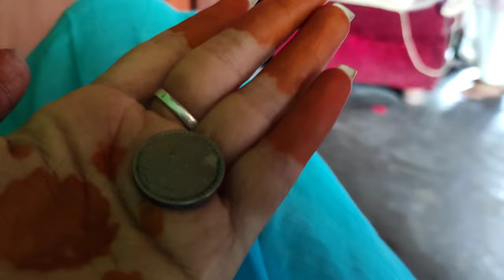Rongali bihu vlog || village vlog || Rahmaria gaon 🌄🏞️